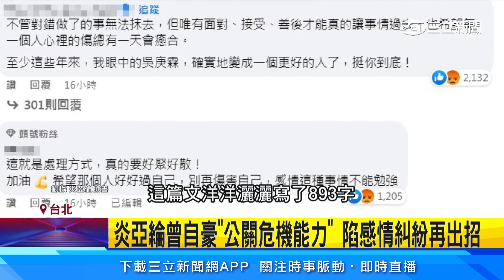炎亞綸涉偷拍不雅片 十大傑出青年資格遭撤銷｜@star_world